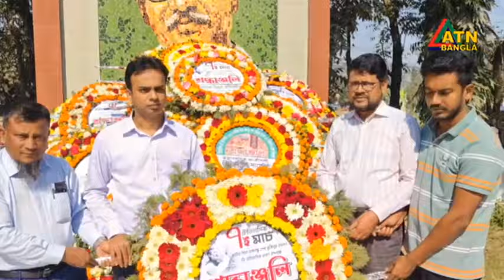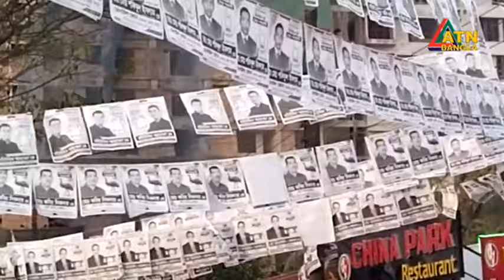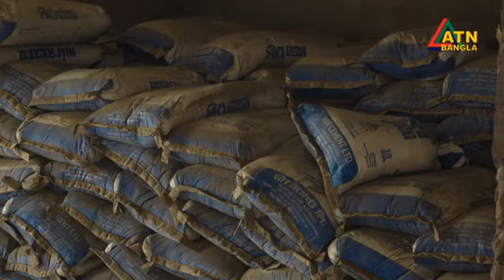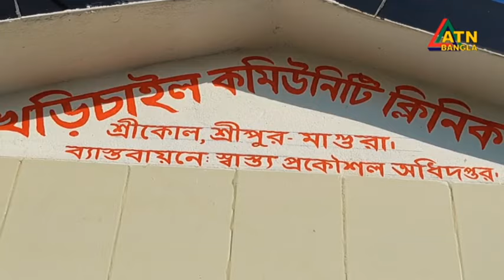এটিএন বাংলা গ্রামগঞ্জের সংবাদ । 07.03.2024 | Bangla Khobor | Bangla News | ATN Bangla News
News Presented by- Arpa Ahsan